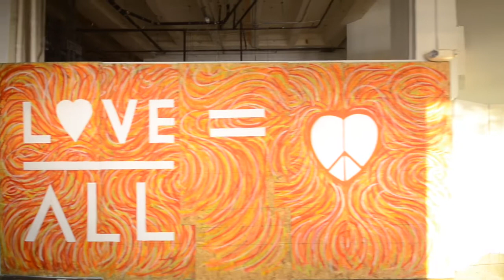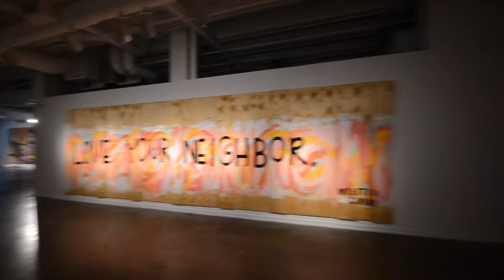Project Hope, Unity, and Compassion (Gallery Walk-Through)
This is the last week to see our incredible exhibition Project Hope, Unity, and Compassion!  We will be open 12:00-4:00 pm Thursday, Friday, and Saturday. Make sure you come by the gallery to see these amazing board murals!

Video Credit: Keegan Sandusky